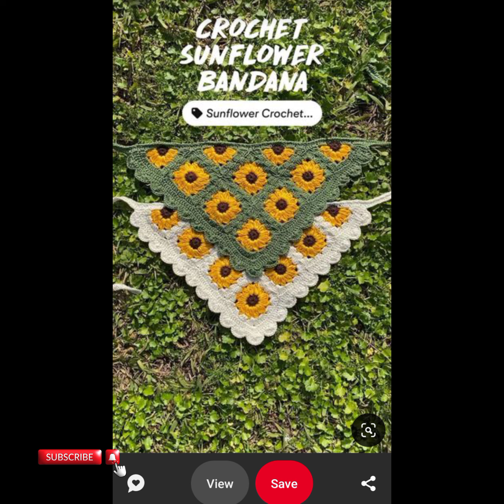sunflower crochet ideas